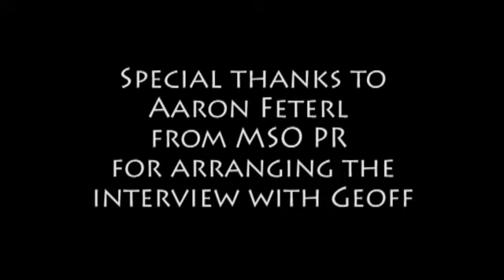BackstageAxxess interviews Geoff Downes of Asia/Yes.